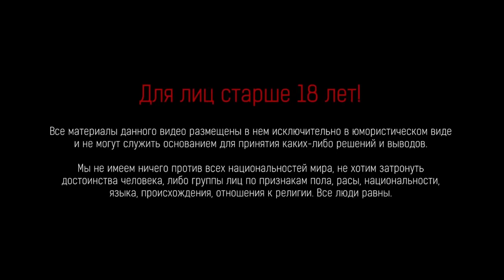Михаил Сидинко. Stand Up фестиваль Edwin Group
Стендап про угон автомобиля, группы в WhatsApp и старые слова от Михаила Сидинко.